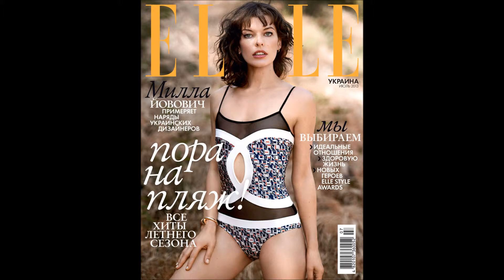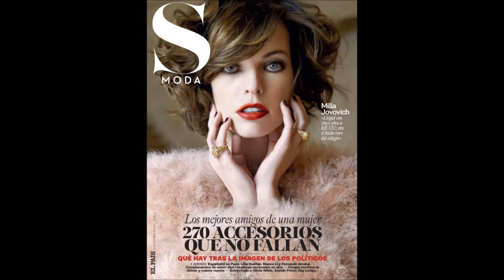Alveth - Milla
2015 májusában írtam Milla Jovovich művésznő tiszteletére. I created this music for the respected actress, Milla Jovovich in may 2015.